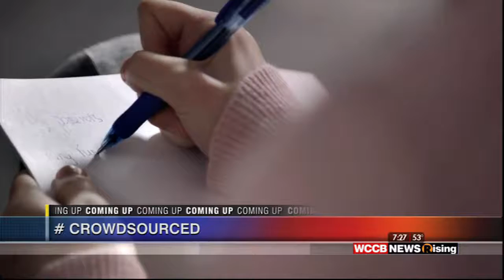Thank you from WCCB to McKenney Salinas Honda